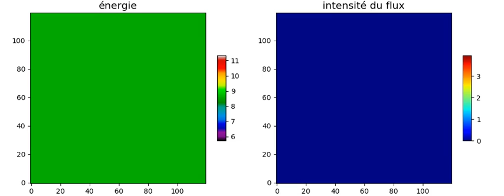Transfert radiatif en 2D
Résolution du modèle P1 de l'équation du transfert radiatif par un schéma de splitting en 2D.
Nous observons ici l'évolution de l'énergie des photons et l'intensité du flux des photons. La densité du domaine sur cette simulation est un signal en forme de créneau.